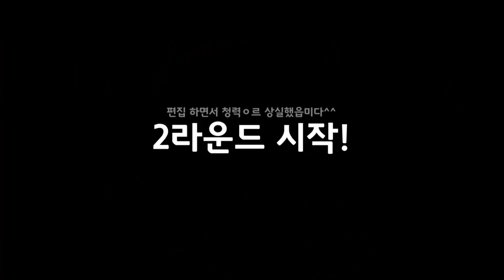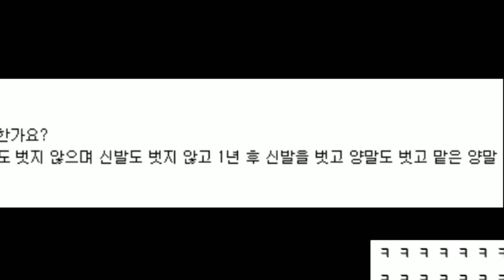대규모 합방! 허나 와나나의 상태가..?!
제 방송에서 취두부 언급시 벤입니다